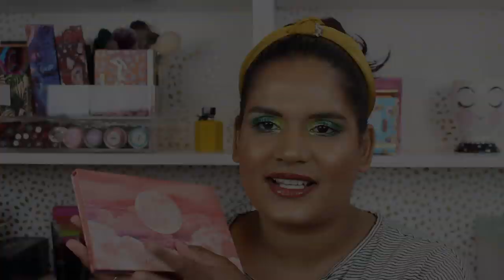AUGUST 2019 MAKEUP HAUL | Karen Harris Makeup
Hi, in today's video i will be sharing my augustmakeuphaul

- - Outfit Details - -
Top -
Earrings -
- - Makeup Details - -
Foundation -
Eyeshadow -
Lipstick -

1. How old are you ? 30
2. Where are you from ? Sri Lanka
3. Where do you live ? Fargo ND
4. Shade reference ?